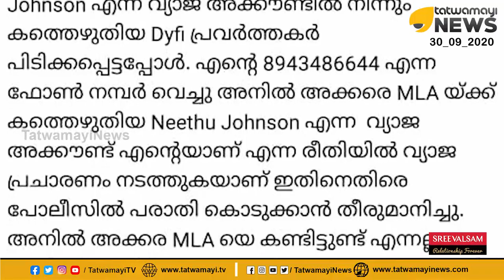നീതു കാപ്സ്യൂൾ ഏറ്റെടുത്ത് ട്രോളർമാർ.. നീതു ജോണ്‍സന് സിവില്‍ സര്‍വീസ് പരിശീലനത്തിനും സഹായം വാഗ്ദാനം